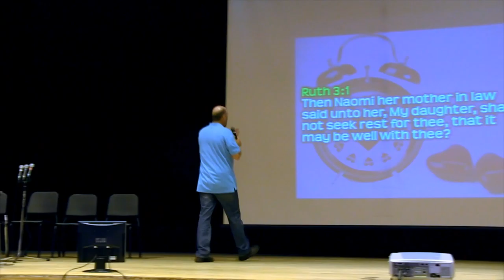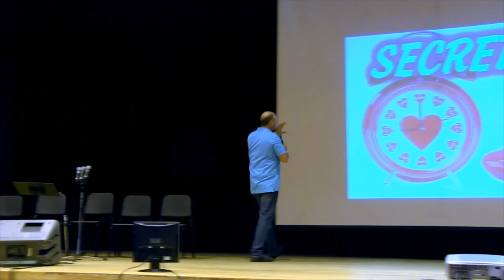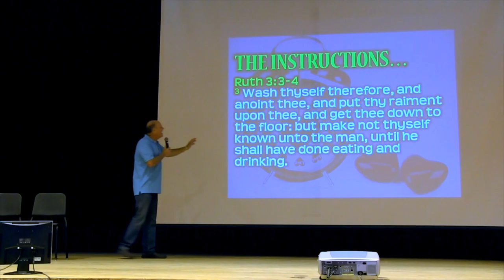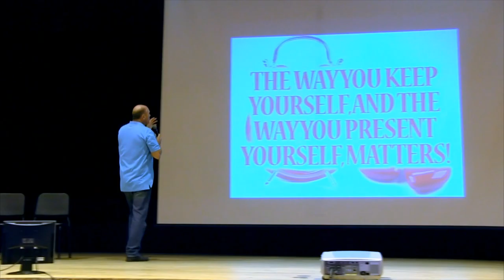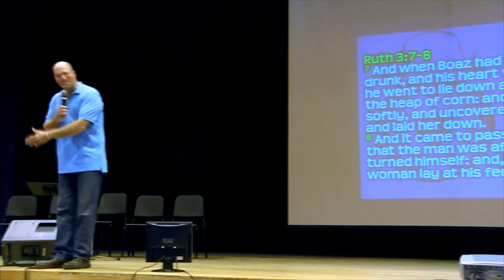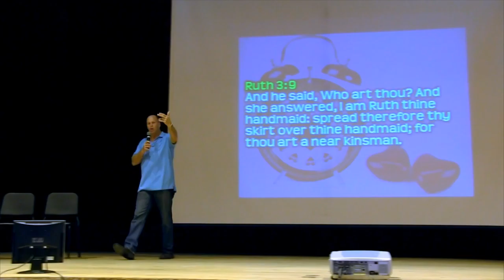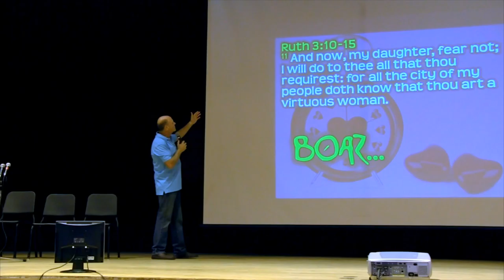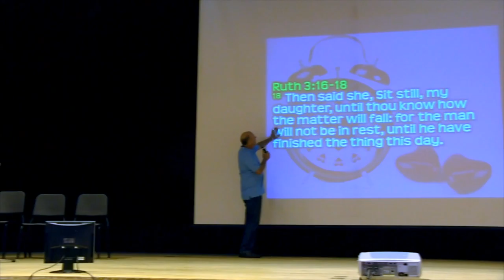A LASTING LOVE: Pastor Garry Clark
The story of Ruth & Boaz is one of the great, yet often overlooked in the Bible. In this video message, Pastor Garry Clark shows us how their Biblical example, is one we can follow for "A Lasting Love!"